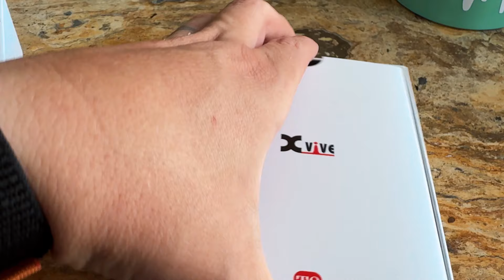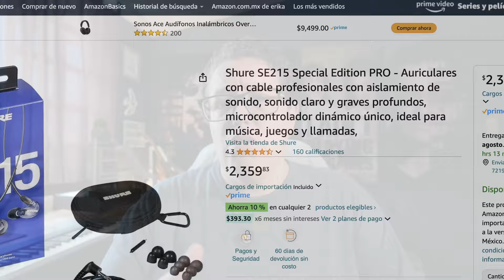Los In Ears te hacen MEJOR músico y no lo sabes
Ventajas de usar monitores in ear en shows en vivo.
Xvive T9
FZone P4

Mi equipo:
Interfaz USB
Controlador MIDI